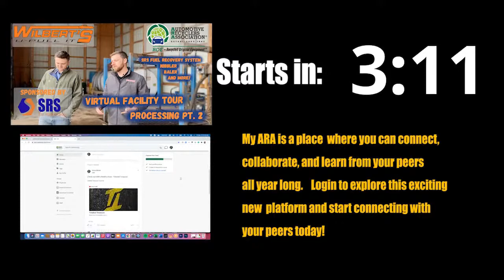Wilbert's U-Pull-It - Ep 3 - Processing Part 2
ARA Past President Jonathan Morrow and President of Wilbert’s U-Pull-It, Eric Wilbert follows the process for depolluting vehicles and takes a look at how the Superior Recycling Systems Fuel Depollution equipment works. Eric also shows us how they use their nibbler, and a baler to maximize returns before the vehicles finally leave the facility.

About Wilbert’s:
Located just outside Rochester, NY, Wilbert’s started as a one-man collision shop founded in 1952 by Eric’s grandfather, the late Arthur Wilbert. Today Wilbert’s has grown from a single facility offering only Buick parts, to two self-service, and two full services facilities offering a full range of recycled domestic and import auto and light truck parts. Wilbert’s have been members of the Automotive Recyclers Association since 1976. Eric Wilbert is currently serving as the President of the New York Auto Recyclers Association.